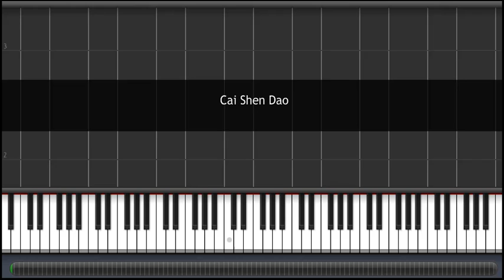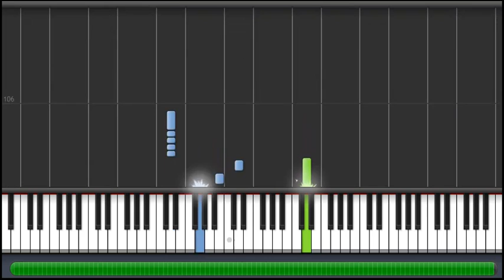(How to Play) Cai Shen Dao (Happy Chinese New Year Song) on Piano (50%)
Gong Xi Fa Cai to all who are celebrating Chinese New Year!
The popular Gong Xi Gong Xi song is also available on my channel. Check it out!